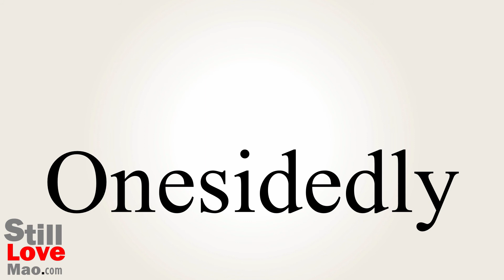How to Say Onesidedly in Chinese